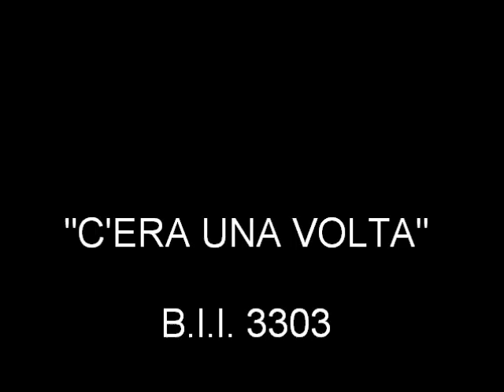145/366 -- 24 maggio - Sulle Onde dell'Anno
Video -- 145° filmato - MAGGIO - Sulle Onde dell'Anno (Calendario PoeticoMusicale). Accennavo le mie composizioni. Un canto con sensazioni diverse dedicato a ogni giorno del calendario che si affaccia. Come dare allegria alla giornata che ci porta il piacere di essere vivi almeno per quello che ci tocca vivere. Inizio - Bari lì, 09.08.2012